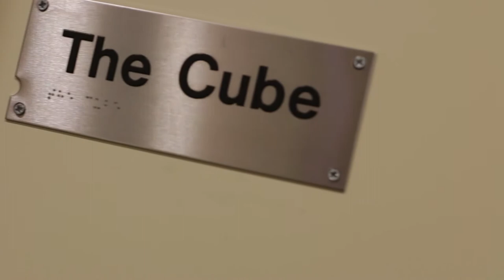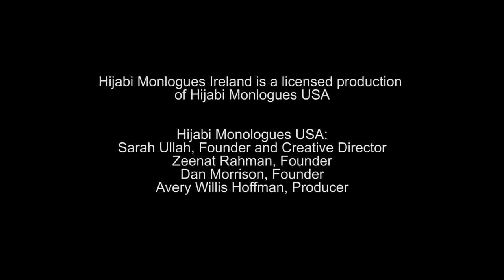Hijabi Monologues Ireland - Northern Ireland Premiere Performance 2013 - Short Film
Northern Ireland premiere performance of Hijabi Monologues Ireland
Belfast Festival @ Queen's
Crescent Arts Centre, 23 October 2013